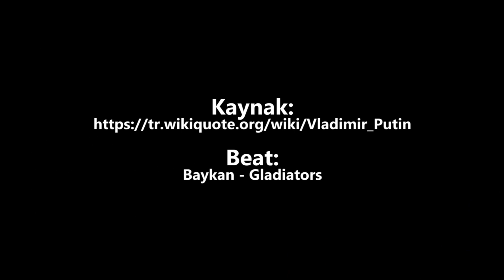Vladimir Putin - Tarihe Damga Vuran 10 Sözü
Tarihe Damga Vuranlar Kanalına Hoşgeldiniz.
Bu kanalda farklı alanlarda birçok kişinin sözlerini bulabileceksiniz. Bir önceki kanalımızı ve beraberinde 6 yıllık emeğimizi kaybettik.
Ama videoları eksiksiz olarak atmaya gayret edeceğiz.
Üzüldüğümüz en önemli konulardan biri de sizlerin yorumlarının da kanal ile birlikte gitmiş olması.
Kanalımızı tekrar oluştururken sizlerin desteği bizler için önemli, kanala destek olmak amaçlı kanalımızı tekrar takibe alabilirsiniz.
Saygılar ve Sevgiler!